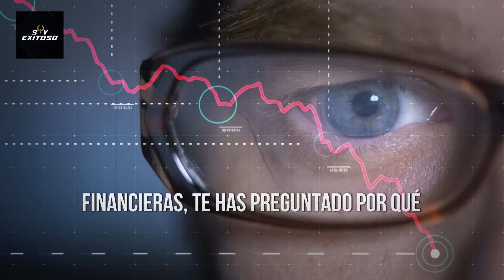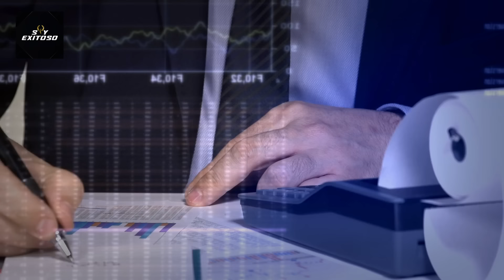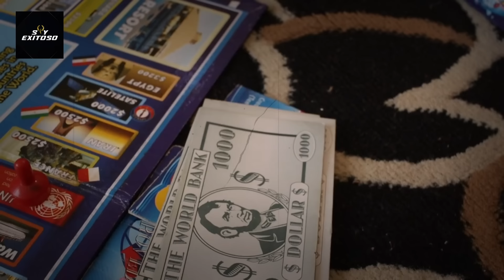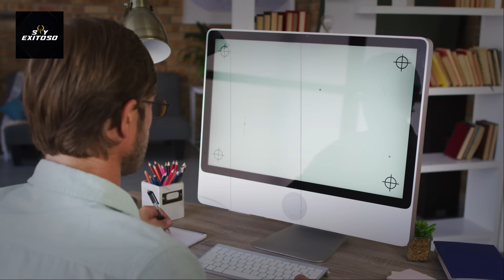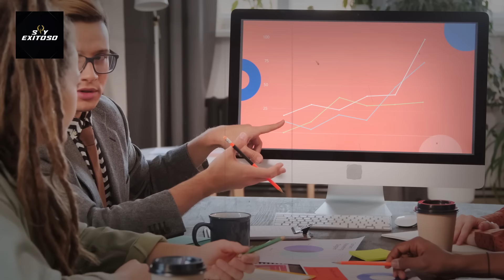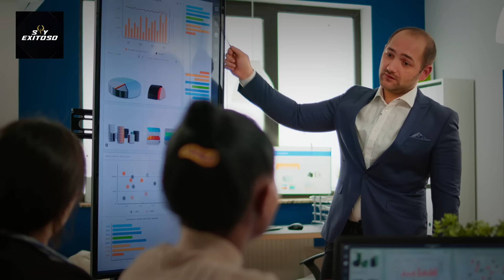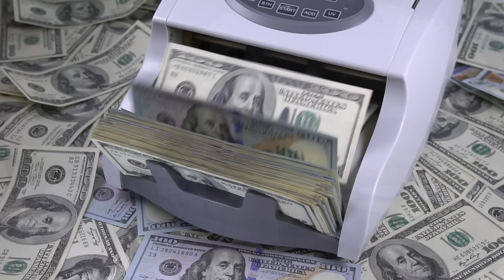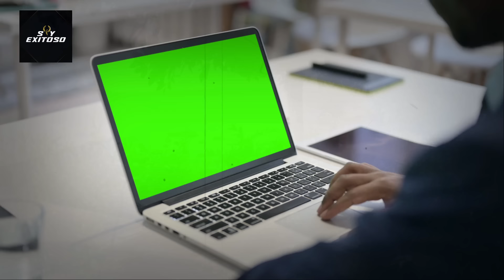1 HORA PARA NUNCA MÁS SER POBRETÓN EMPUJA TU MENTE A PENSAR COMO LOS RICOS RECAP KIYOSAKI 2024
"Es difícil hacerte rico trabajando por dinero. Si te quieres hacer realmente rico, aprende cómo construir, comprar o crear activos". kiyosaki Escucha y aprende.

►VÍDEOS: ENVATO, PEXELS